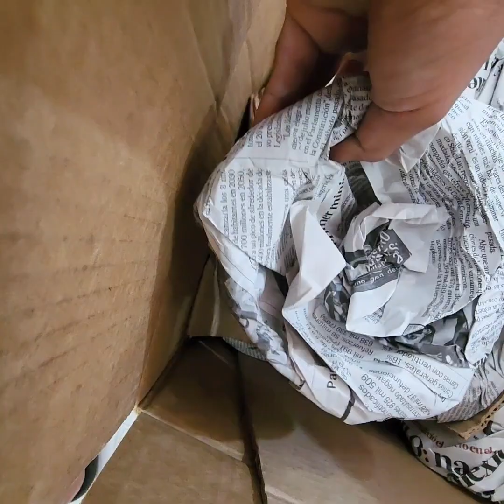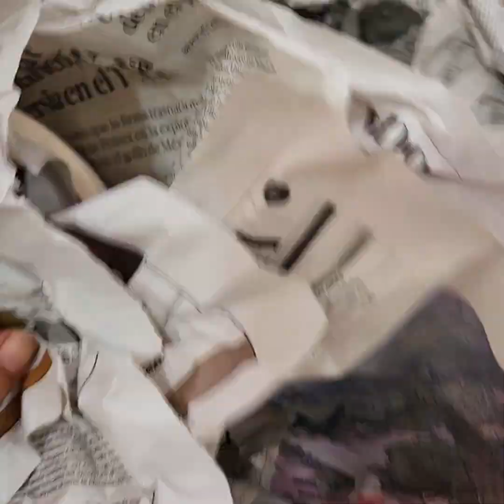Nuestra Taza Marosmich ☕️❤️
TENEMOS ENVIOS A TODA LA REPUBLICA MEXICANA...